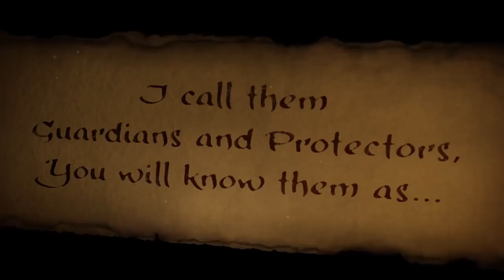Five Guardians of David Gameplay or Trailer